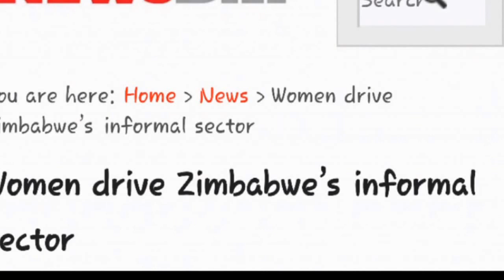Women in informal Businesses in Harare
Women have nowadays become the bread winners for their families through informal trading. Because of the hard economic times, men who in the past were bread winners have been affected by retrenchment and as such women have assumed the role of provider. The women who are in informal trading need more support so that they can effectively contribute towards nation building